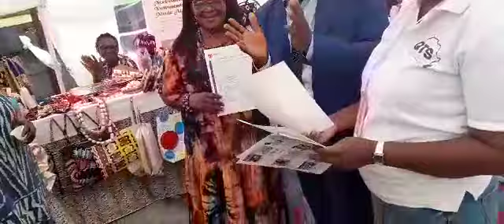Remise Certificats à Ets Jacky Perles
- MIA 001 2022 Made In Africa
- MIC 001 2019 Made In Cameroun
- OCC 001 2019 Origine Cameroun Certifiée